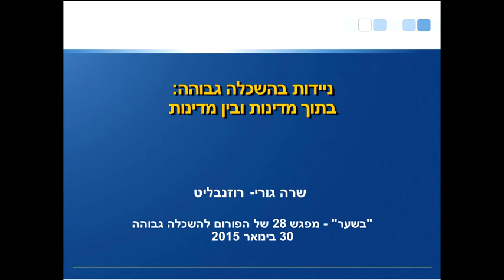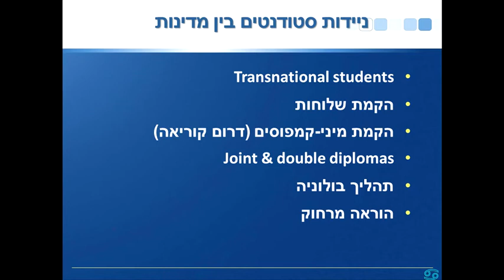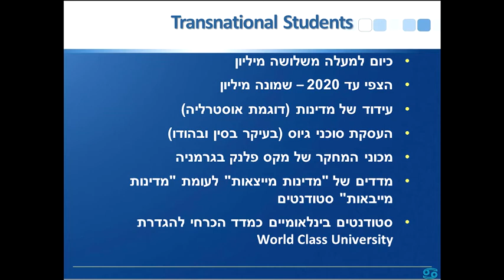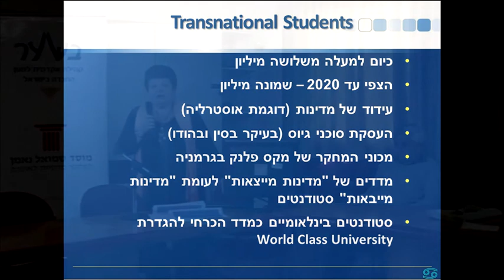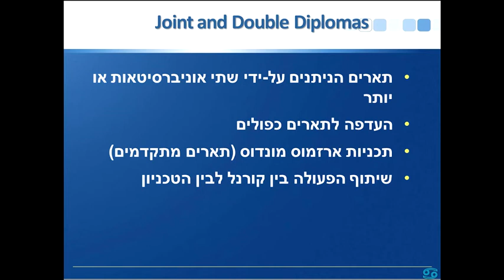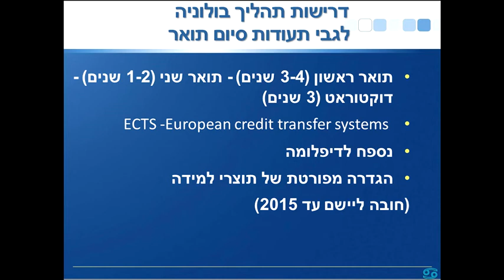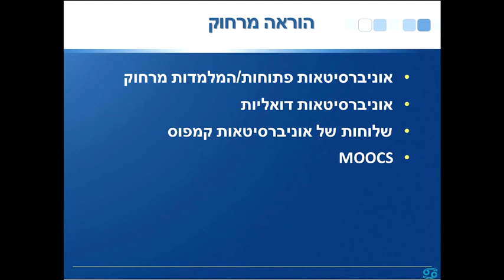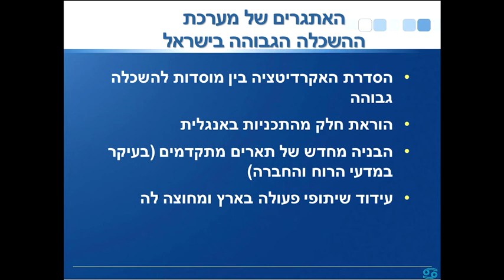הפורום להשכלה גבוהה - פגישה מס' 28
מפגש פורום להשכלה גבוהה מס' 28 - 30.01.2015
בנושא: ניידות בהשכלה הגבוהה

בהשתתפות:
- פרופ' חגית מסר-ירון, סגנית יו"ר המועצה להשכלה גבוהה
- פרופ' שרה גורי-רוזנבליט, דיקן פיתוח וטכנולוגיות למידה, האוניברסיטה הפתוחה
- פרופ' רענן ריין, סגן נשיא, אוניברסיטת תל אביב

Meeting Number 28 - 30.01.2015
About: mobility in higher education

With:
- Prof. Hagit Messer-Yaron, Vice chair, Council For Higher Education.
- Prof. Sarah Guri-Rosenblit, Dean of Development and Technology, The Open University of Israel
- Prof. Raanan Rein, Vice President, Tel Aviv University